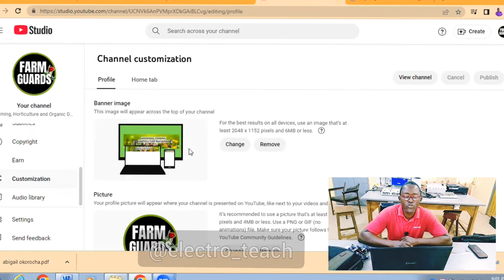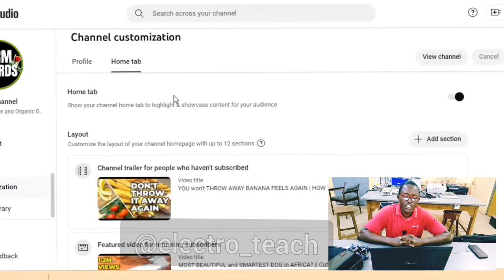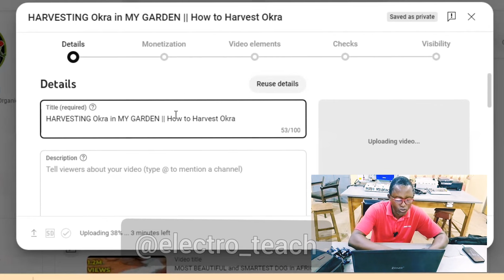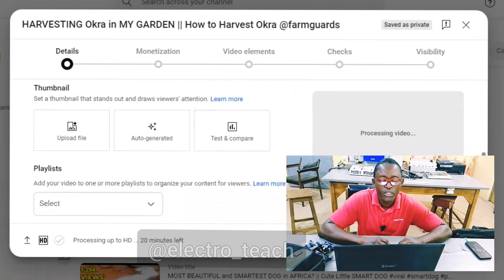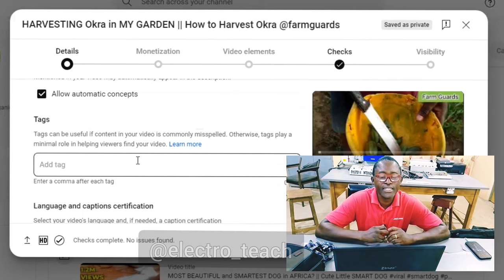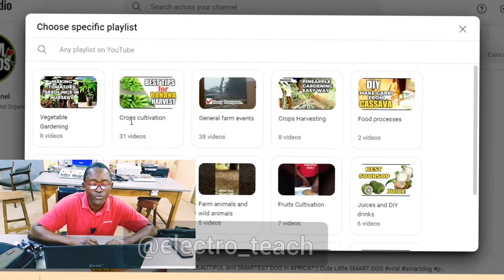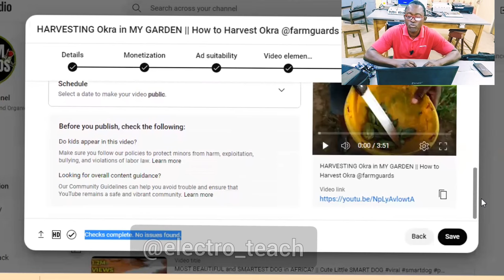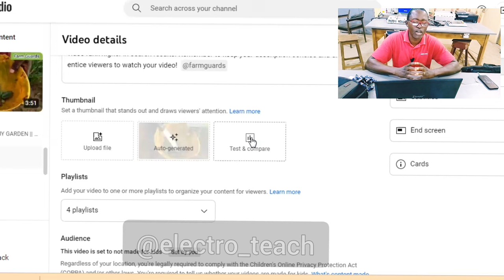4000 HOURS in 7 DAYS || HOW TO HACK the YouTube Algorithm for MASSIVE VIEWS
Unlock the Secret to Viral YouTube Success!

Discover the ultimate YouTube algorithm hack to skyrocket your views and blow up your channel! In this game-changing video, I reveal the exact strategies I used to reach 4000 hours of watch time in just 7 days!

Learn the insider secrets to:

1. Boost video rankings and dominate the YouTube search results
2. Increase engagement and get more likes, comments, and shares
4. Outsmart the algorithm* and stay ahead of the competition

From keyword research and SEO optimization to clickbait titles and eye-catching thumbnails, I'll share my proven techniques to hack the YouTube algorithm and get your videos seen by millions.

Whether you're a beginner or an experienced creator, this video will give you the tools you need to succeed. So, if you want to:

- Increase your online presence
- Build a loyal audience
- Drive more traffic to your website
- Monetize your content

Watch now and start growing your channel like never before!

- Algorithm Hacks (2:00)
- SEO Optimization (10:00)
- Growth Strategies (20:00)

- YouTube algorithm hack
- Massive views
- Viral success
- Channel growth
- SEO optimization
- Keyword research
- Clickbait titles
- Eye-catching thumbnails
- YouTube ranking
- Engagement boost
- Online presence
- Content monetization